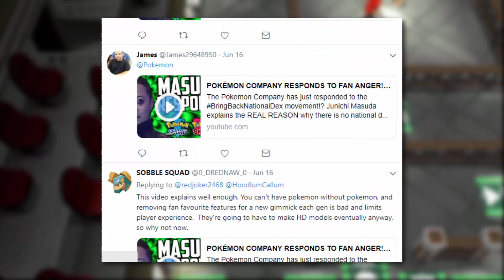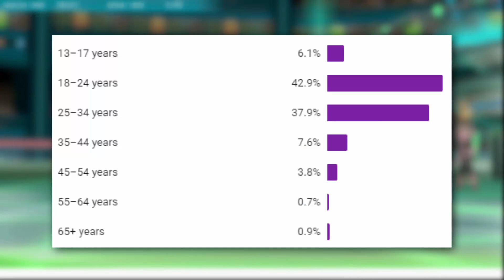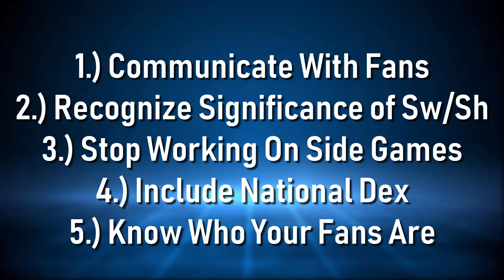HOW TO SOLVE THE SWORD AND SHIELD CRISIS! (Pokémon No National Dex & Graphics Controversy)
The BringBackNationalDex movement is in full force, and demo graphics complaints are spreading. Here's my message to GameFreak and the Pokemon Company for how to fix Sword & Shield and avert this crisis.

Nintendo's E3 Pokemon Sword and Shield event just happened and fans are UPSET due to the fiasco! New Pokemon and a new Gym Leader were announced along with gameplay demos, but no National Dex is announced by Junichi Masuda at Nintendo Treehouse, causing Pokemon fans to start an uproar.

Even though only the Galar region and its basic starters (Grookey, Sobble, and Scorbunny) have been confirmed so far without any other official leaks, there are many theories and rumors about the new Nintendo Switch game. But will only new Pokemon and no Pokemon Home transfer for Pokemon not found in the Galar Region end the main series?

We got cover legendaries, new pokemon, raid battles, the professor, gym masters, the champion, and so much more! Wooloo, Gossifleur, Eldegoss, Drednaw, Corviknight, Zacian, and Zamazenta. We also got characters like Milo, Hop, Magnolia, Sonia, and Champion Leon! Wild Areas and Dynamax battles are amazing! Nessa new water gym leader, Impidimp, and leaked electric corgi Yamper at E3.